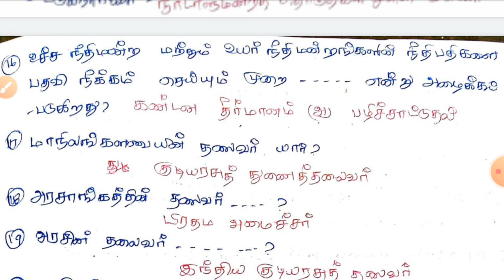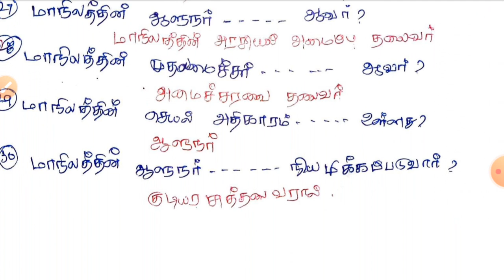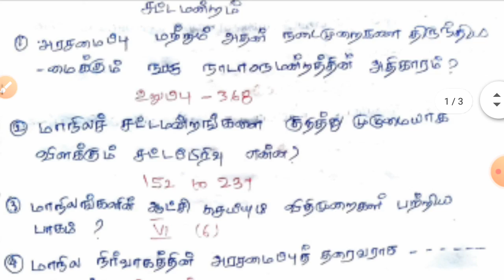12th Polity unit 2 part 2 சட்டமன்றம் நச்சினு 40 Question and answer